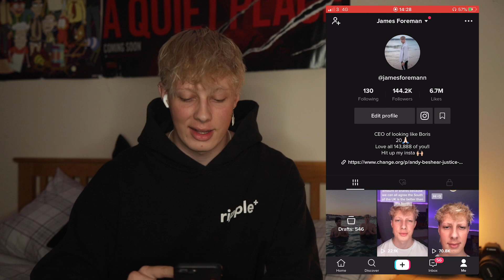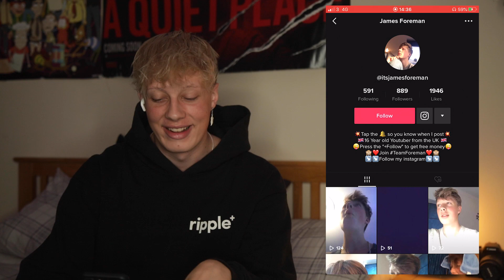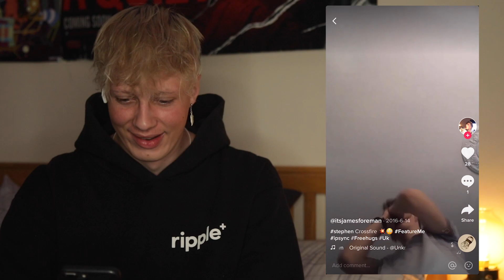REACTING TO MY OLD TIK TOKS *EMBARRASSING*